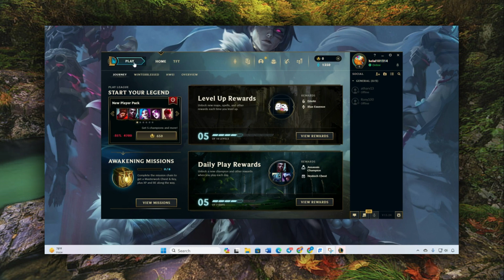Cómo Activar la Pantalla Completa en League of Legends | Modo Ventana de League of Legends